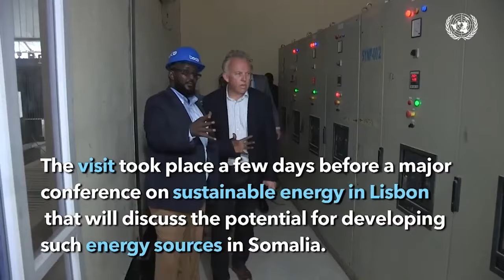Hey'adda SoDMA: "Hogaamiye Muuse Biixi waa in uu kala saaraa siyaasada iyo arrimaha gargaarka".